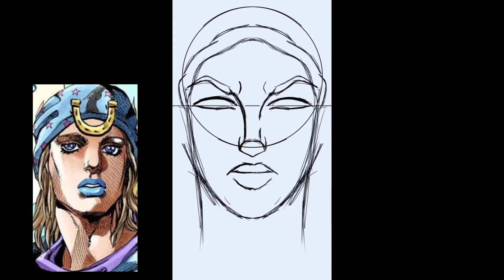JoJo: Steel Ball Run Fan Art (Johnny Joestar) - IbisPaint X - JoJo Drawing's #9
Today Were Gonna Draw Johnny Joestar
The Main JoJo and Protagonist From Steel Ball Run.

Intro Animation - Intro Maker
Music Intro:

Editing, Music and Outro Music: PowerDirector

Outro Thumbnail: Thumbnail  Maker